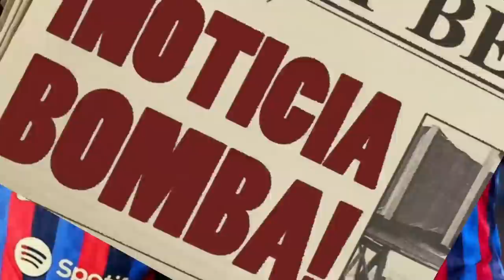¡TERREMOTO EN SANT JOAN DESPÍ! ¡XAVI se harta Y ANUNCIA su DESPIDO! NOTICIAS DEL BARÇA HOY